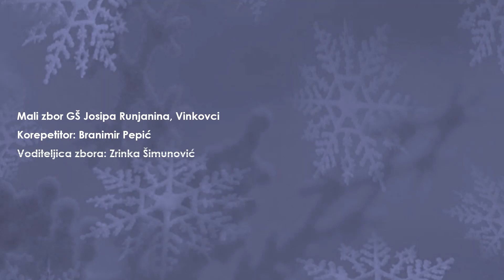P. I. Čajkovski: Zima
Izvođači: Mali zbor Glazbene škole Josipa Runjanina, Vinkovci i korepetitor Branimir Pepić
Voditeljica zbora: Zrinka Šimunović
Snimatelj: Ivan Šimunović
Šk.god.2020./2021.

U vremenu kada nema koncerata ni javnih nastupa zabavljamo se snimajući zborske probe. Za uspomenu i dugo sjećanje na jednu neobičnu zimu.